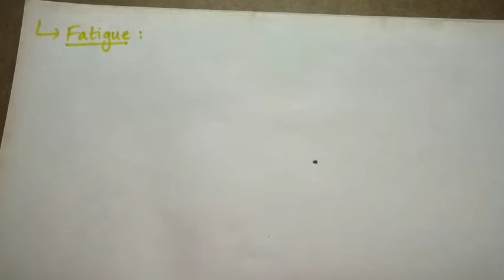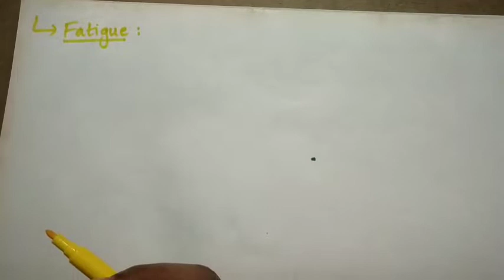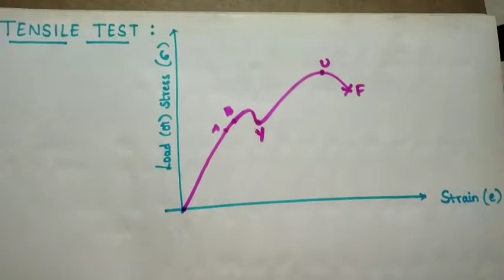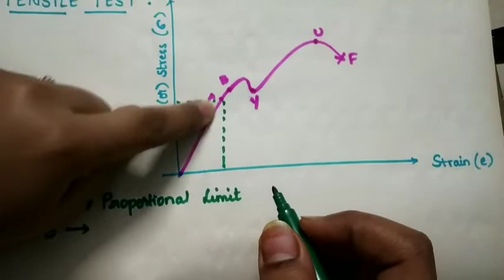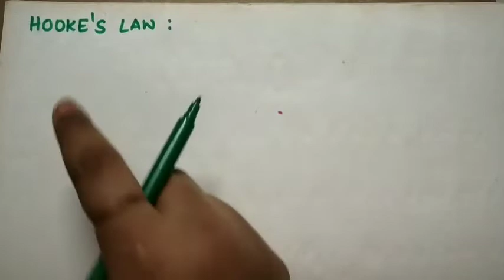SOM: introduction for simple stress, mechanical properties of a materials and elastic constants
Introduction to SF and BM diagram